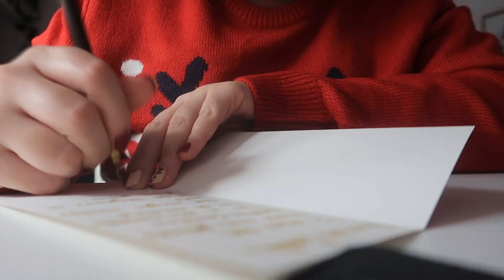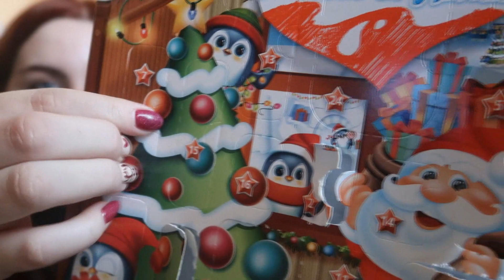🎄ÁRBOLES, REGALOS Y MUCHO FRÍO🎄 | Weekly Vlogmas 1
¡Empieza una de mis épocas favoritas del año!

Este es el primero de al menos 5 vlogmas. Quiero grabar hasta por lo menos reyes magos, ¡así que la cosa no se acaba después de Nochebuena, no os preocupéis!

Espero que disfrutéis de los videos, que os hagan desconectar, y que os riais con mi cara de muerta y mis momentos de circa.

Gracias por el apoyo que me lleváis dando tantos años.

Os quiero,

Niloa

// datos sobre mí:

Mi nombre real es Gloria.

Soy de Barcelona, España.

Estoy graduada en Filología Inglesa y un master en Estudios Literarios y Culturales Anglosajones en la Universidad Autónoma de Madrid.

Llevo en booktube desde 2014.

A parte de dedicarme a Youtube y redes, he sido profesora de inglés.

Soy la autora de las Crónicas Solsticio, una saga de fantasía adulta.

Me encantan los gatos y el café, y soy fanática de la saga Cazadores de Sombras y ACOTAR.